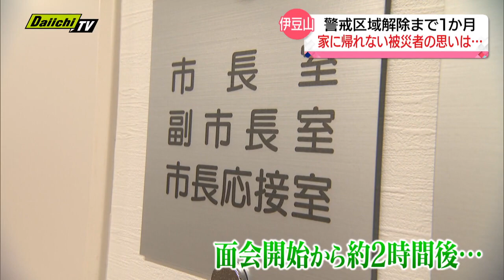土石流から２年１か月 被災地で犠牲者悼む ９月の警戒区域解除を控え被災者は複雑な思い… 静岡・熱海市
静岡・熱海市の土石流災害から３日で2年1か月、被災地では、黙とうを捧げ犠牲者を悼みました。伊豆山地区の警戒区域は9月1日に解除されますが、家に帰れない被災者は複雑な思いを抱えています。